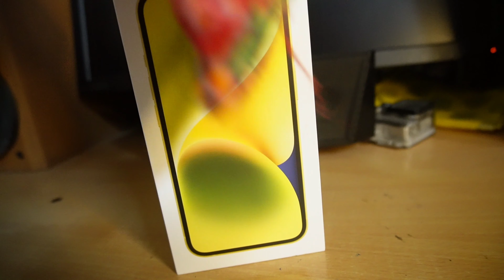नया पीला iphone14 अच्छा या बुरा ? bollywood @DJSnakeVEVO @iilluminaughtii @QuickSupport#shorts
instagram follw me . @lokeshdudperfact786
givawy yahi pr hoga 100k pr
support me hardly